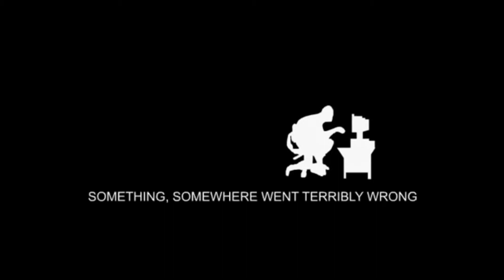Let's Play Fifa 14 Koop Saison # 40 1/2 (Deutsch) - Anti-Stress Unbox «» Fifa 14 | HD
Willkommen bei meinem nächsten Let's Play

Ich würde mich über einen Like wenn es euch gefällt, oder sogar ein Abo sehr freuen

Wenn Ihr was auf dem Herzen habt, lasst es mich durch einen Kommentar bitte wissen

Viel Spaß euch noch!

MFG

BrainiYak & Friends

- Fifa 14 -
Sportspiel von EA

- Google+ -

- Dailymotion -